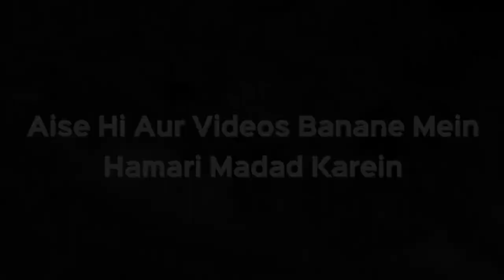Bewa Aurat Agar Bachcho Ko Paalne Ki Wajah Se Shadi Na Kare Toh Kya Use Basharat Hai? | Kifayatullah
Bewa Aurat Agar Bachchon Ko Paalne Ki Wajah Se Shadi Na Kare Toh Kya Use Basharat Hai? | Shaikh Kifayatullah Sanabili | iPlus TV